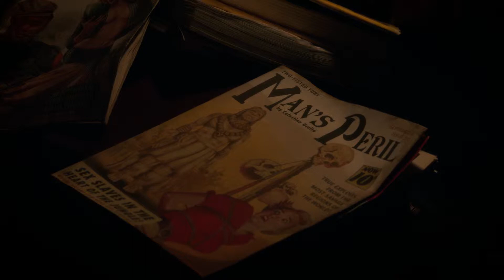"After Dusk" S02 E03